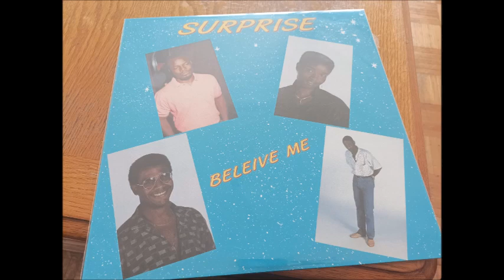SURPRISE - BELEIVE ME BEAUMONDE REC 80's